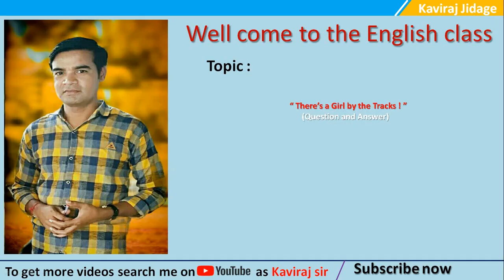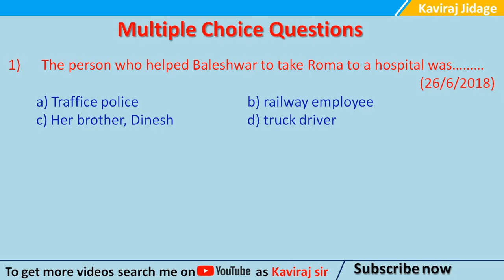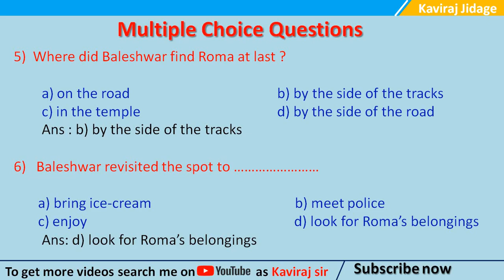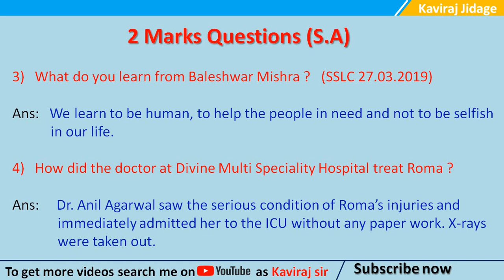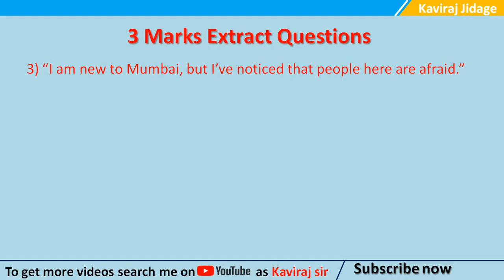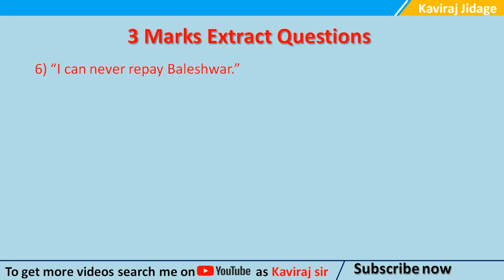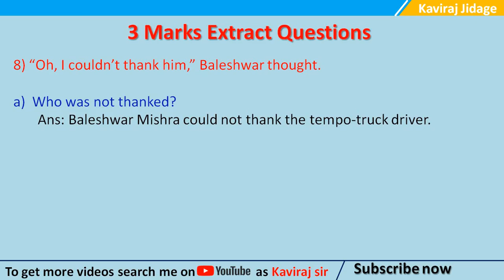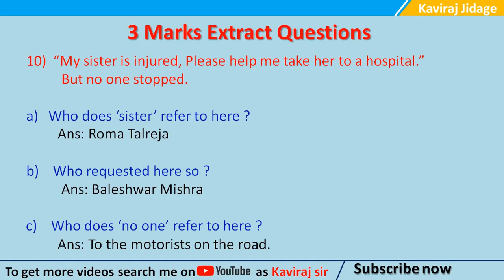There's a Girl by the Tracks question and answer | SSLC English Notes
Hi.. I'm Kaviraj Jidage. There's a Girl by the Tracks notes. There's a Girl by the Tracks important notes. There's a Girl by the Tracks lesson. There's a Girl by the Tracks by Kaviraj sir. There's a Girl by the Tracks by Devan Kanal. There's a Girl by the Tracks notes for SSLC exam. SSLC English prose. 10th class English notes. There's a Girl by the Tracks lesson notes download. There's a Girl by the Tracks most expected questions.